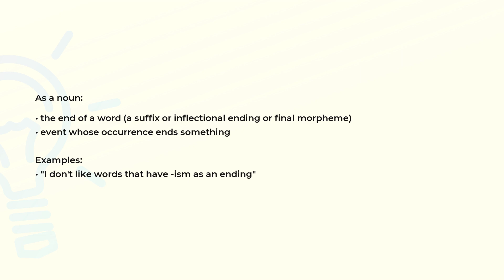What is the meaning of the word ENDING?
Definition, examples of use and spelling of the word ENDING.

(00:00) Intro
(00:07) As a noun
(00:26) Spelling

As a noun (00:07):
• the end of a word (a suffix or inflectional ending or final morpheme)
• event whose occurrence ends something

Examples:
• "I don't like words that have -ism as an ending"